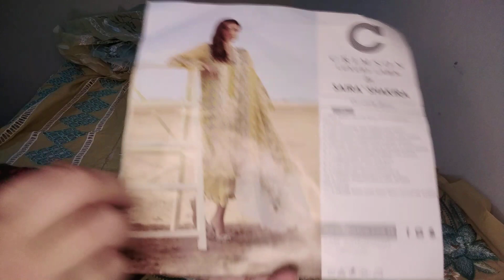lawn collection 2023 in pakistan/Asian Suits For Women/outfits glamour by sadia anwaar/#111